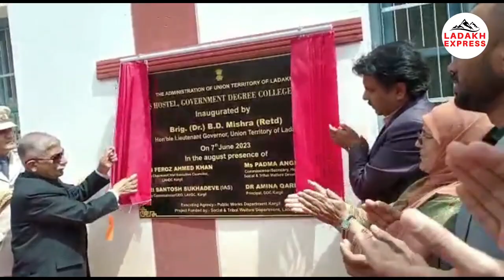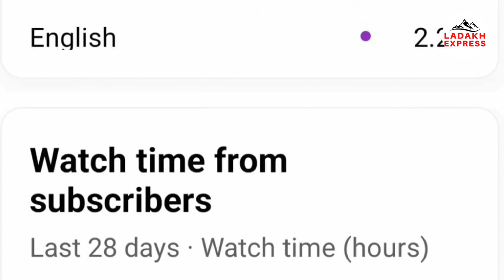LG Ladakh Inaugrated Girls Hostel & Beauty Skill Traning Centre at GDC Kargil .